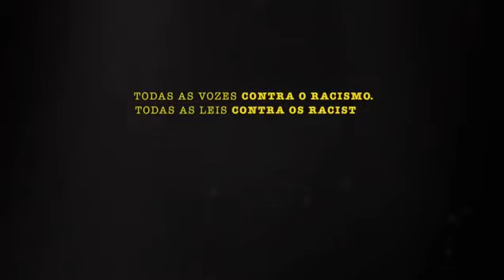Campanha publicitária do Governo da Bahia com o tema ‘Todas as vozes contra o racismo'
Campanha publicitária do Governo da Bahia com o tema ‘Todas as vozes contra o racismo. Todas as leis contra os racistas’.

Em novembro de 2019, o Governo do Estado da Bahia, durante a gestão Rui Costa (PT),  lançou um vídeo provocativo sobre o racismo. A Bahia é o único estado brasileiro que tem uma secretaria estadual para promoção da igualdade racial e, mais uma vez, se destaca nacionalmente pela coragem de discutir um assunto tão polêmico em sua comunicação institucional.